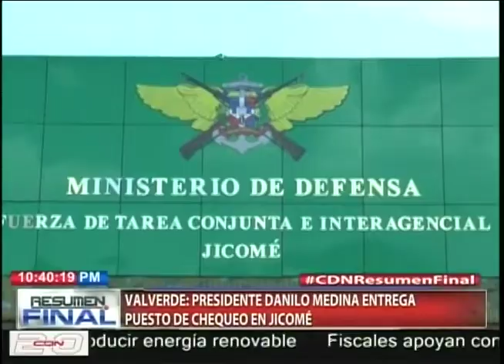Valverde: Presidente Danilo Medina entrega puestos de chequeo en Jicomé